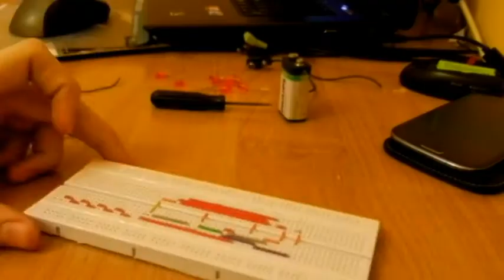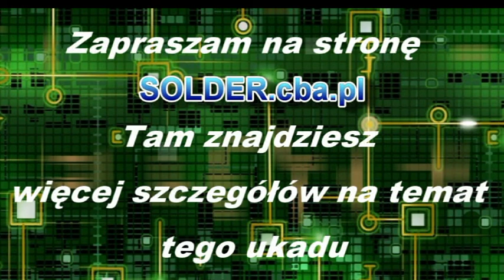LED "Płynące światło" CD4017 NE555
Do zrobienia układu potrzebujemy :
 NE555
 CD4017
 Kondensator 10uF
 Kondensatory 10nF
 Rezystory 10k
 Potencjometr 10k
 10 LED
 Płytkę uniwersalną i zestaw zworek